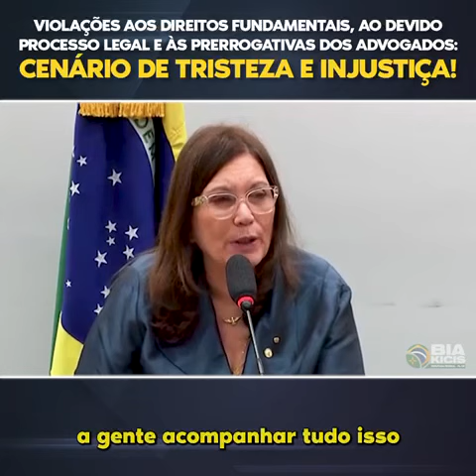Justiça para Clezão! Minha fala na audiência com familiares dos perseguidos políticos.